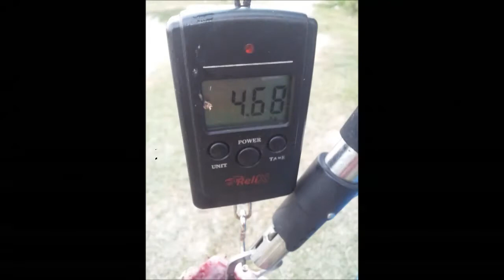Kanicen Nix Fighting Patin 4.5kg with 1lb